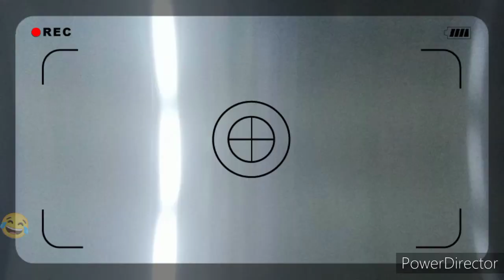day in my life/Indian vlog/cooking maid vlog/Mumbai vlog.cook with Laxmi.